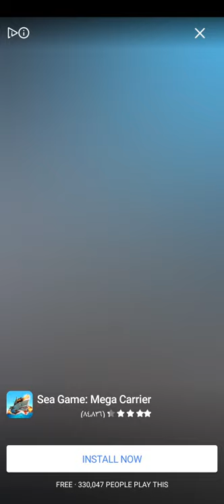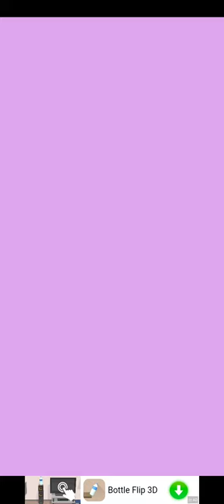Puzzle blast - break & collect by(ketchapp/ubisoft) |2020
Download
Free
New
2020
Light
Android
Classic

Puzzle Blast - Break & collect. Play an exciting puzzle game to relax your brain. Choose the puzzle pieces simply by tapping or swiping them and reveal the hidden art inside the image. Simple and easy to learn, rich visual effects, diverse levels and addictive puzzles.

Ketchapp SARL is a French video game publisher based in Paris, specialising in the mobile games market. Founded in 2014 by brothers Antoine and Michel ...

Founders: Antoine Morcos; Michel Morcos

Key people: Antoine Morcos (CEO); Michel Morcos (CEO)

Headquarters: Paris, France

Parent: Ubisoft (2016–present)